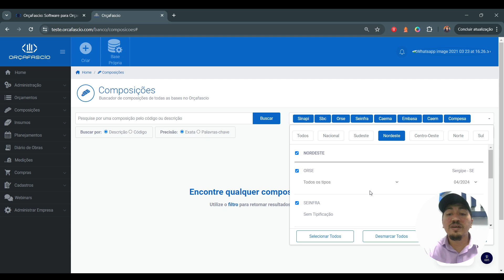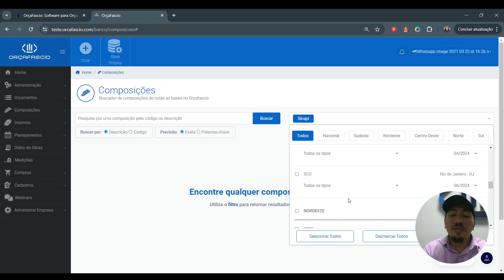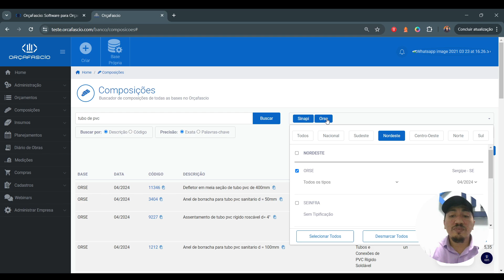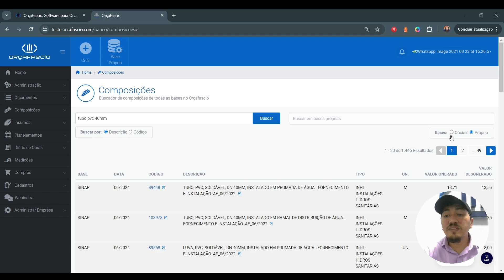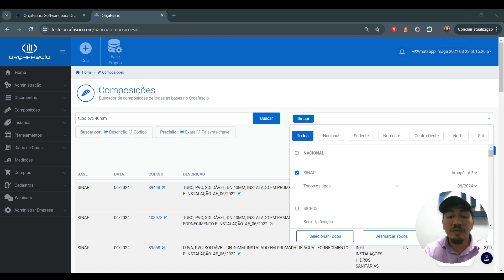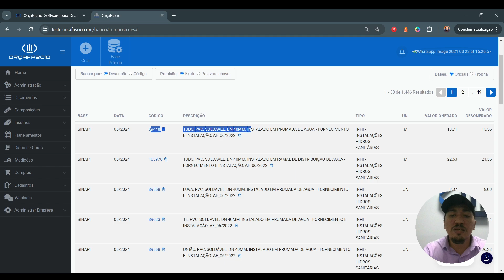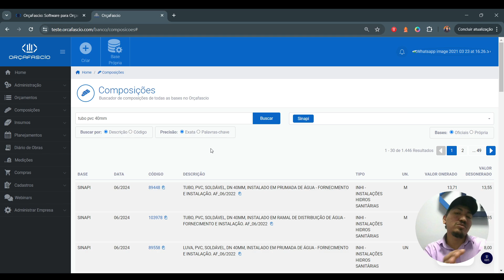Módulo Orçamento de Obras: novas funcionalidades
👉 Busca simultânea de itens em múltiplas Bases de Composições.

👉Quer ficar por dentro de tudo sobre o mercado da tecnologia e construção civil? Acesse o Blog da OrçaFascio.